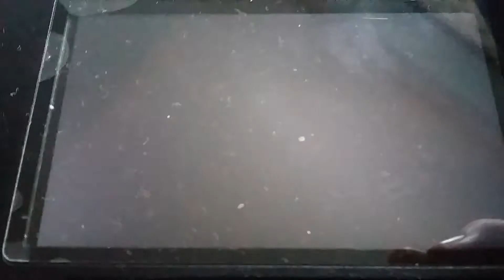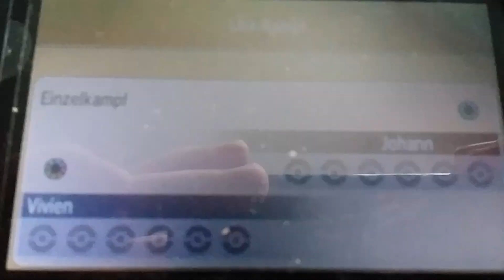Pokemon Wi-Fii Battle #3: Wie Vegetarier dir den Tag versauen kann...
Vegetarier. Die schlimmste Fähigkeit EU's. Naja viel Spass mit einem 33ründigen kampf...